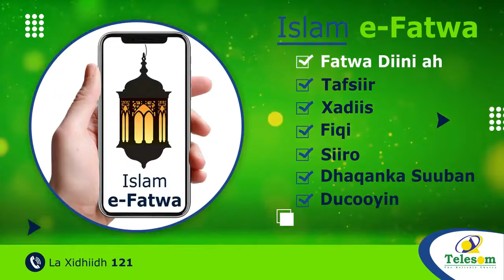Dhacdo Layaab Leh : Nin 8 Sano Musqul Ku Dul Noolaa & Dareenkii Ka Dhashay.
Arinta xiisaha leh ayaa ka dhacday dalka Zimbabwe.